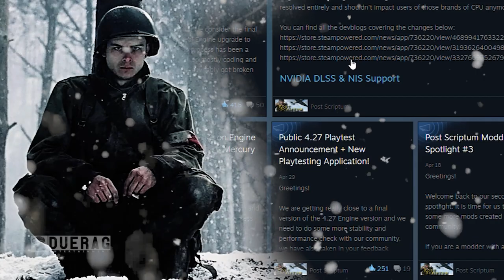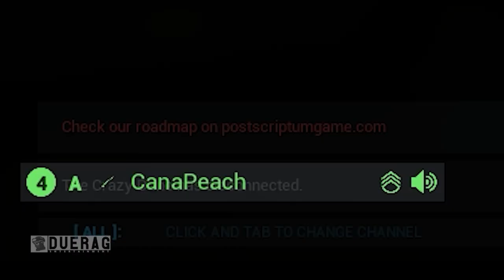I'm A Doctor Not A Miracle Worker!! | POST SCRIPTUM: FIRST LOOK at Chapter 4 | (Free Keys!)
What is Post Scriptum??

Post Scriptum is a large scale, tactical multiplayer shooter set during Operation Market Garden in WW2 and developed by Periscope Games.Experience a full-scale battlefield with 80-Player Servers, 50+ usable vehicles, Squad roles, Supply runs and Base Building. Post Scriptum is a unique experience, recreating a Historically Accurate, Immersive & Realistic gameplay.

Songs Used;